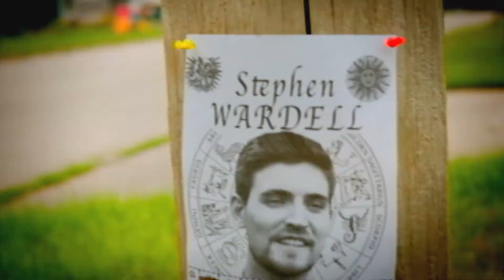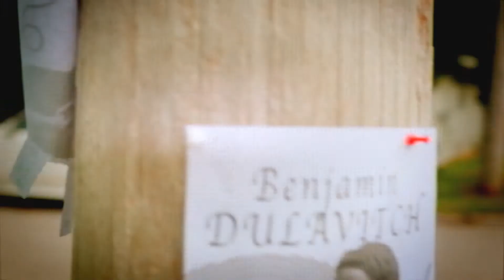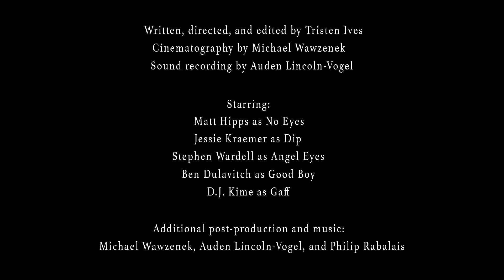Angeleyes - Episode 6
Starring:
Jessie Kraemer as Dip
D.J. Kime as Gaff
Ben Dulavitch as Good Boy
Matt Hipps as No Eyes
Stephen Wardell as Angel Eyes
Alex Denison as Alan

Written, Directed, and Edited by Tristen Ives
Cinematography by Michael Wawzenek
Sound Recording by Auden Lincoln-Vogel

Additional post-production and music:
Michael Wawzenek, Auden Lincoln-Vogel, and Philip Rabalais